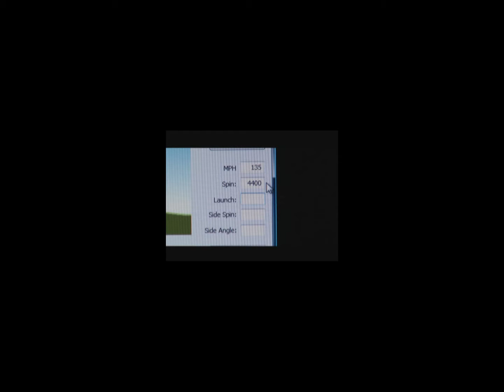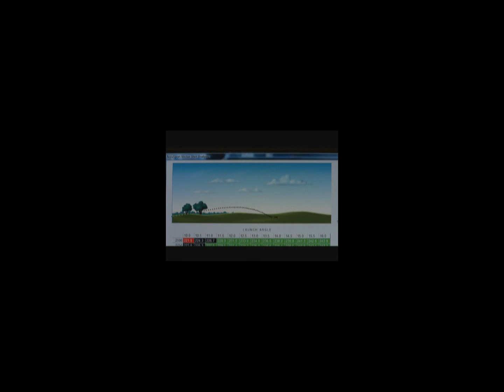baton sur mesure 2010 08